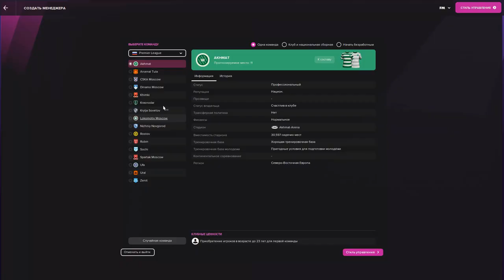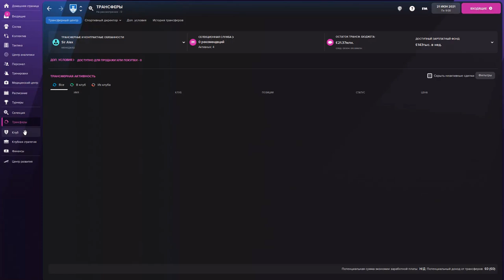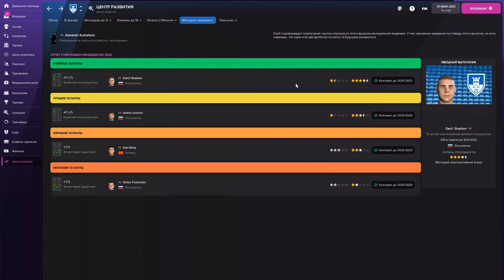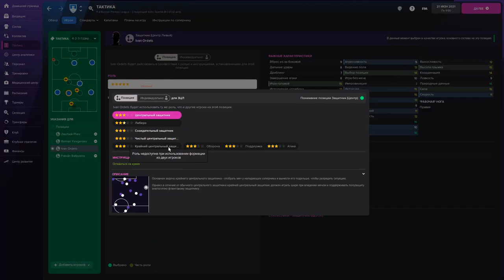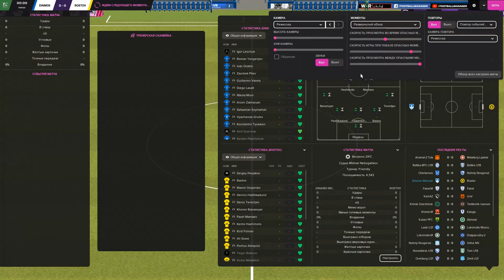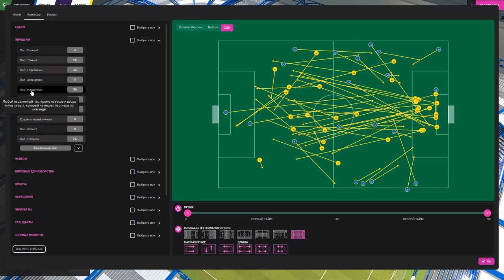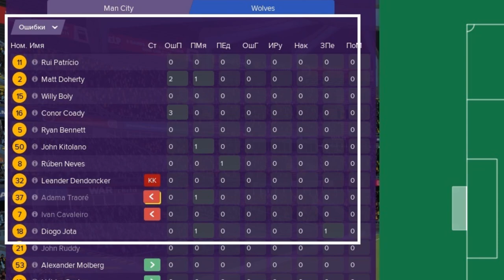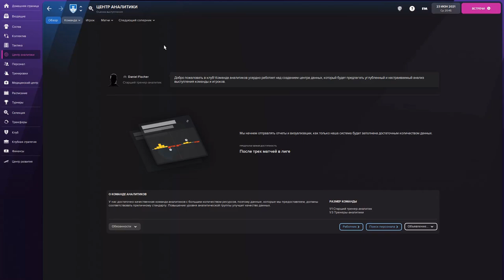Обзор/первый взгляд Football manager 2022(демо) Анализ статистики, нововведений, 3д движка